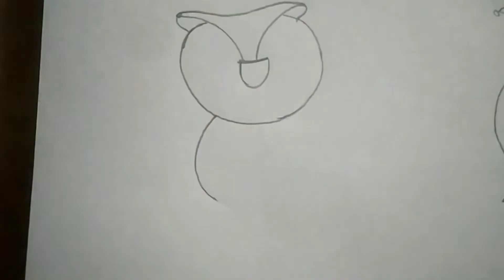how to draw simple bird sketch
how to draw a simple bird sketch

hello guys mein bahut hi simple tarike se aapko bahut Koi sketch karna bataya Hai I hope aapko Pasand Aaye

___________________Thank You___________________